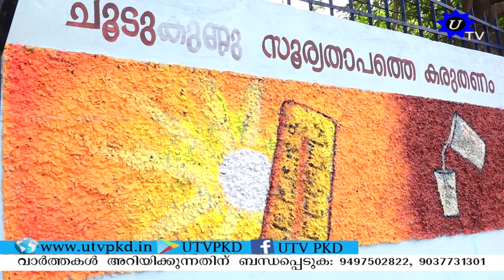MORNING NEWS 17 02 2022